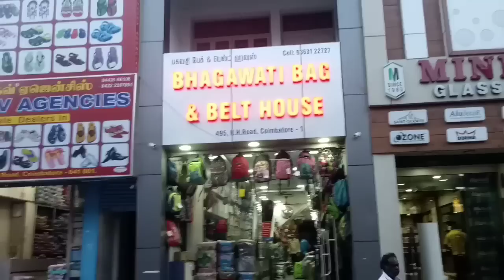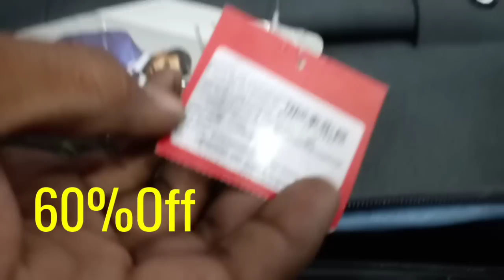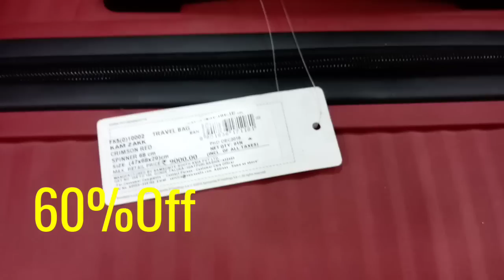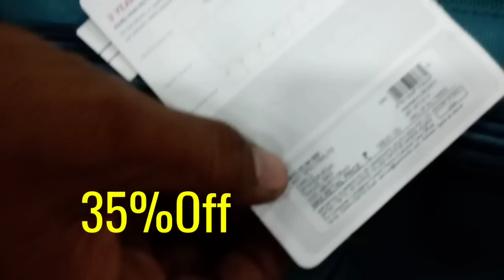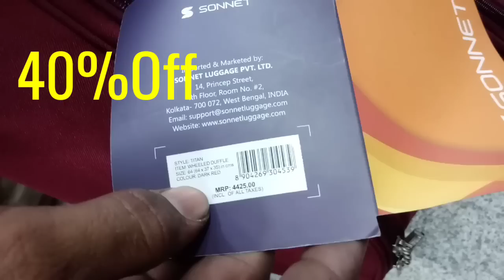Branded Trolley Bags Upto 60%OFF |Lunch bags | School Bags | Office Bags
Shop Details
Bhagawathi Bags & Belt House
495,N.H.Road
Coimbatore-641001
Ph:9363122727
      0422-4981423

Wholesale Dealers in Ladies bags,College bags,School bags,travelling bags,belts,purse,umbrella&general goods

branded bags
clutches
sling bags
side bags
office bags
designer bags
bags design
leather bags
bridal bags
fancy bags
cheap bags
bags market
Today, friends i have uploaded the video of ladies bags market..in this video i have covered almost all types of bags like handbags, handbags etc.. i hope friends you will like the video so plz like and share.. and don't forget to subscribe the channel.

Carrying the best handbag: provides extra beauty- Every women of this world desires that when they go out they carry the best hand bag in the crowd. The handbag must be very fashionable and stylish also. It is difficult to choose the best trendy hand bags among so many different variety of bags and brands. Different brand introduce different variety of designer bags.